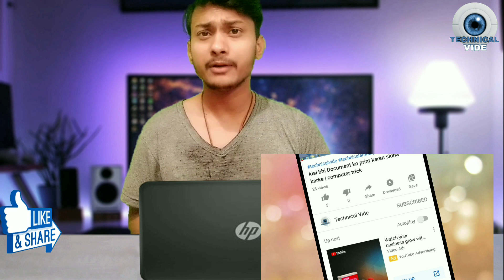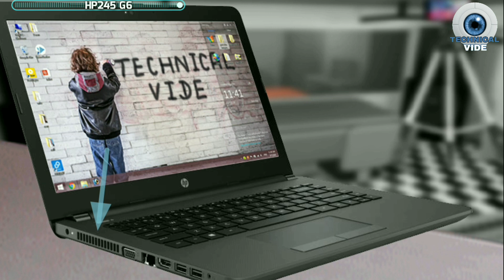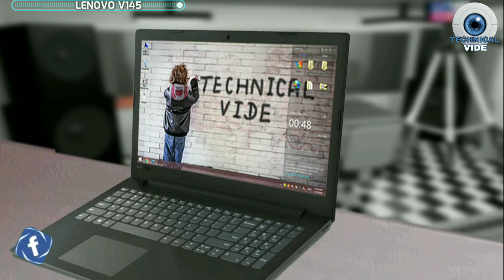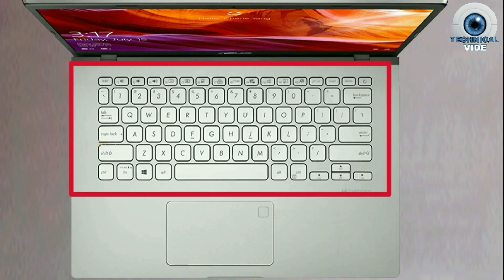best leptops under 30k | leptop review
HP 245 G6

Lenovo V145

ASUS VivoBook 14 X409UA-EK341T